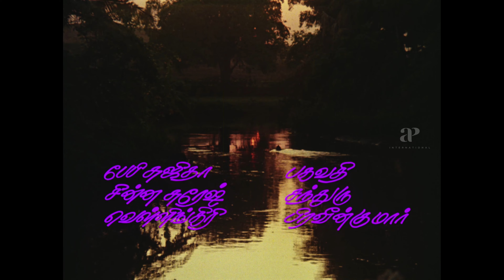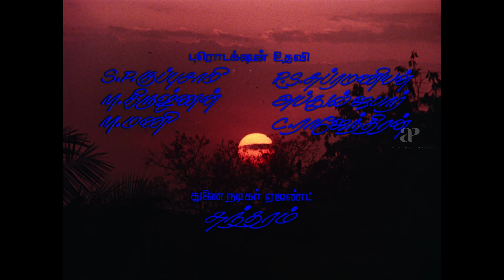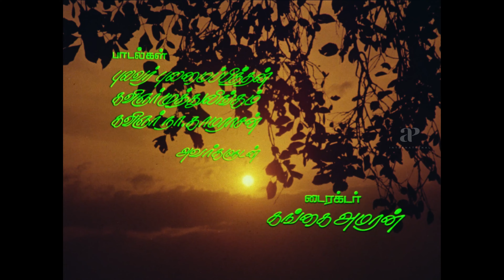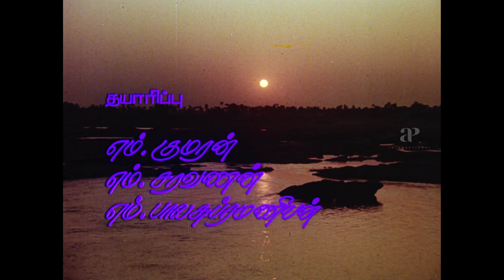Velakku Vetcha 4K Song | K.Bhagyaraj | Urvashi | Ilaiyaraja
Listen to the the evergreen song "Velakku Vetcha" from the movie mundhanaimudichi its best quality of 4K. The song has been remastered and restored for best better experience. The song is from mundhanaimudichi bhayaraj urvashi poornimajayaram deepa directed by K.Bhagyaraj, while illaiyaraj composed music.

பாடல் :  வெளக்கு வெச்ச நேரத்தில
படம்: முந்தானை முடிச்சு
இயக்கம் :   கே.பாக்கியராஜ்
பாடகர்: இளையராஜா, எஸ். ஜானகி
இசை:   இளையராஜா

Song : Velakku Vetcha
Movie : Mundhanai Mudichu
Singer : Ilaiyaraaja, S. Janaki
Directed by :  K. Bhagyaraj

Enjoying this content? Listen to more on, API Tamil Songs:-